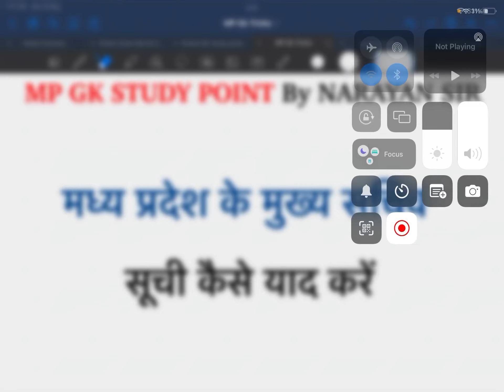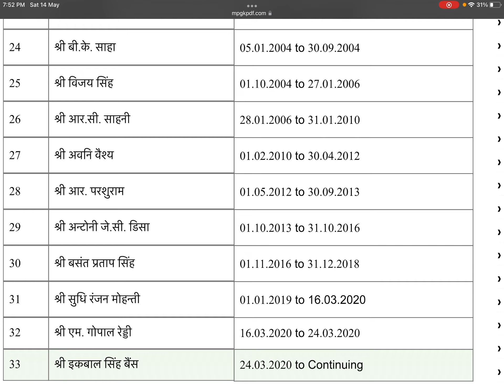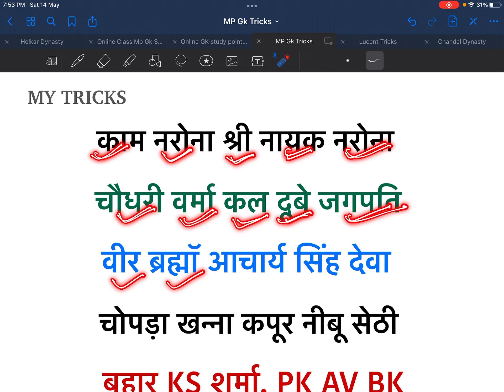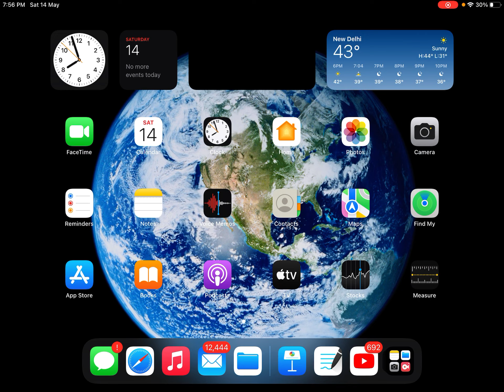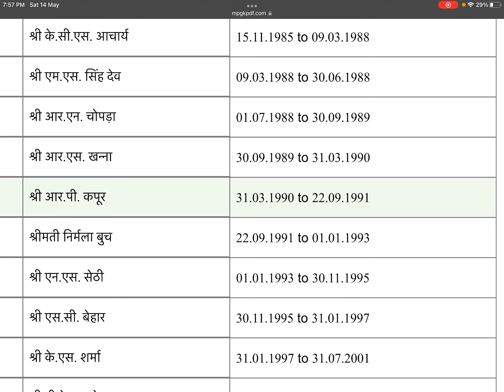मध्यप्रदेश के मुख्य सचिव सूची याद करें (tricks)